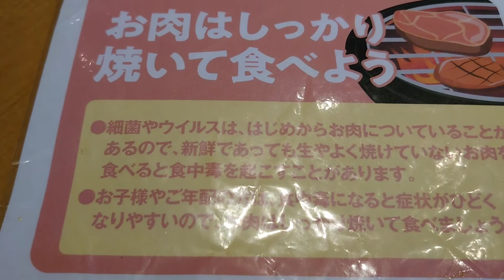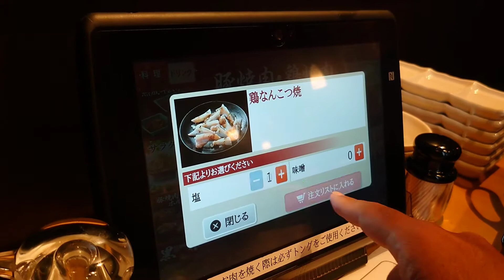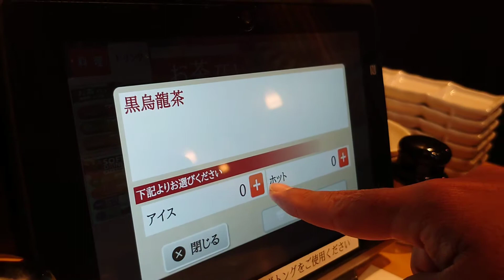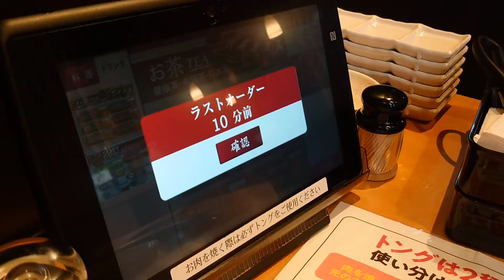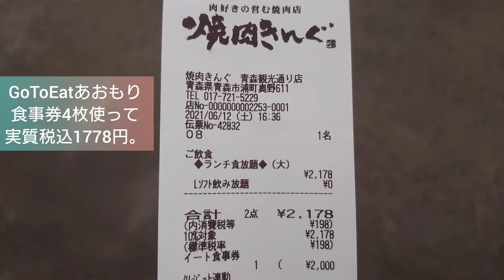GoToEatあおもり食事券使って実質1778円で ランチ食べ放題 いただく。 焼肉きんぐ 青森観光通り店 さんにて。